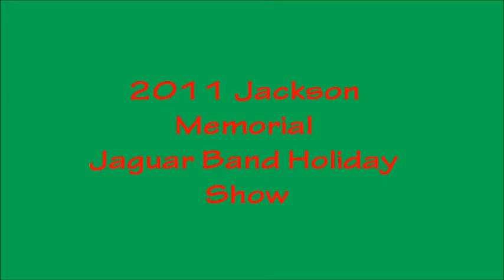Jackson Memorial concert band's Holiday show!